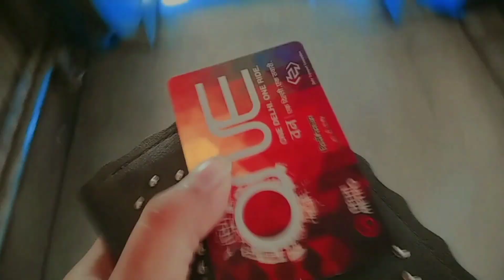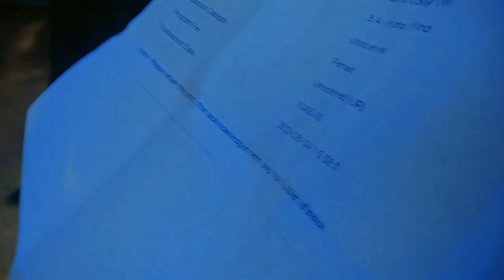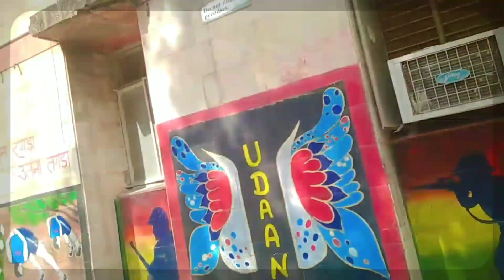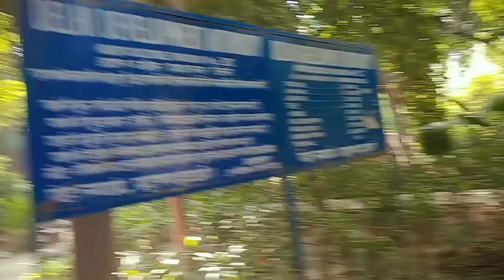Kalindi🎓 College📝||Women's college || Delhi University🎓|| vlog 20 ||#@nehuuu25